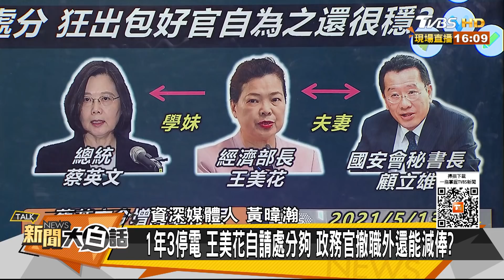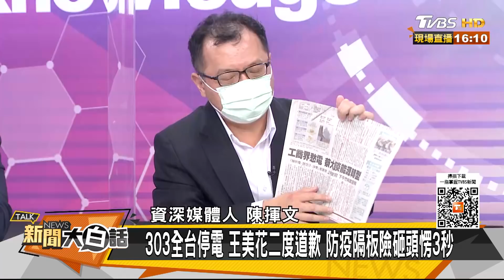王美花三次停電好官自為之 夫顧立雄是蔡英文最得寵官？ 新聞大白話 20220304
主持人：翟翾
本集來賓：郭正亮、尚毅夫、游淑慧